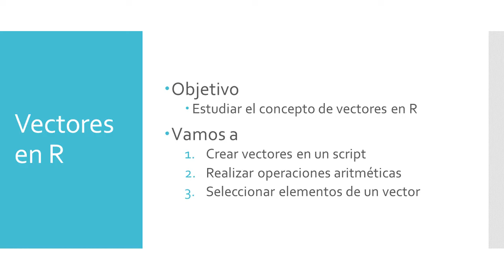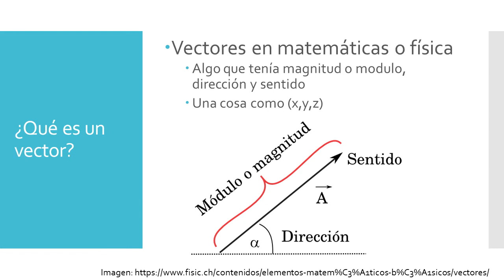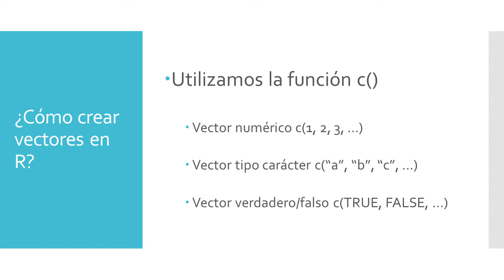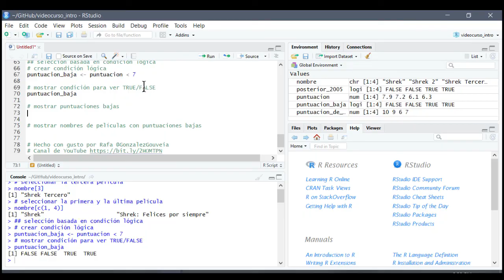VECTORES en R STUDIO 💻📊 #05 [ CURSO R STUDIO ]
Link a código de práctica en descripción👨🏻‍💻. Los vectores en R son espacios en la computadora para guardar muchas variables. Quizás de la escuela recordemos que en las componentes de un vector se guardaban números que llamábamos coordenadas.

LINK PARA EL CÓDIGO DE LA PRÁCTICA EN R STUDIO

En este video veremos como:
00:00 Otra vez vectores...
00:49 Vecrores en R
01:52 Crear vectores
02:24 Operar con vectors
03:10 Seleccionar elementos
04:00 Aprende más!

(Agradecimiento especial a los personajes de Shrek por participar en este video)

Espero que te lleves algo valioso de este video. Puedes escribirme si tienes alguna duda.

Te mando un saludo donde quiera que estés!